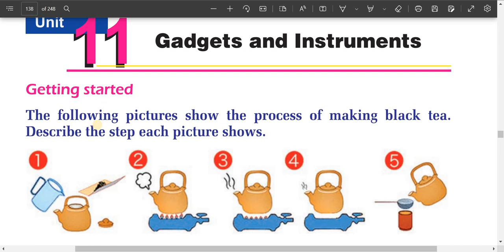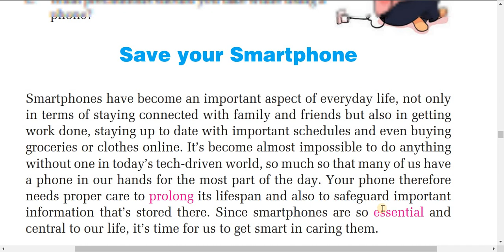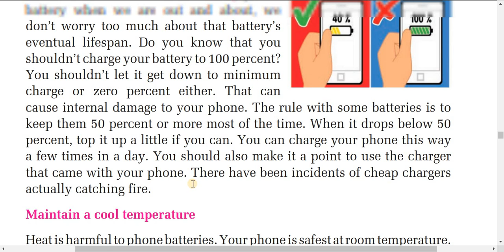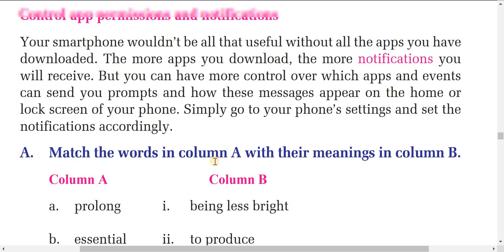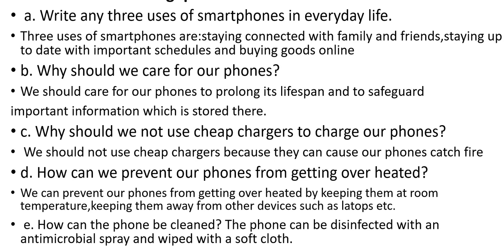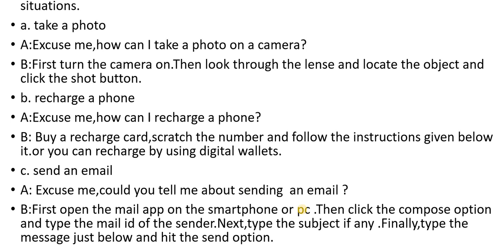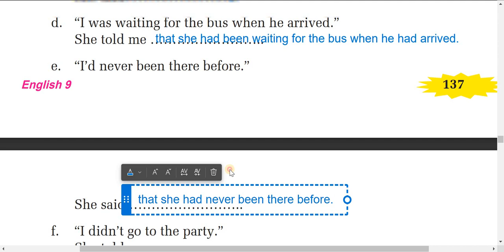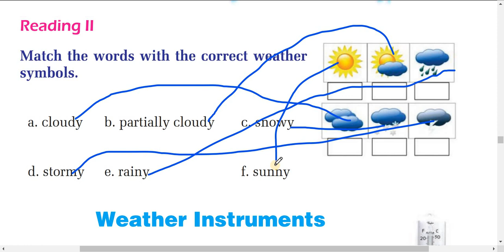grade 9 English/unit 11/Reading and exercises/English guide class 9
class 9 English guide to all the exercises